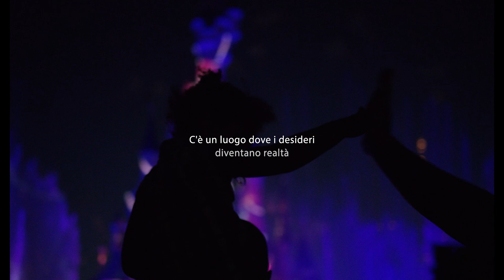Wish - Concorso UCI Cinemas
✨C'è un luogo dove i desideri diventano realtà: il Cinema!
Ma anche Disneyland Paris!

Questo Natale vieni a vedere Wish con tutta la famiglia da UCI Cinemas, acquistando il biglietto online potrai volare a Parigi per vivere la magia Disney dal vivo!

Scopri di più su wish.ucicinemas.it